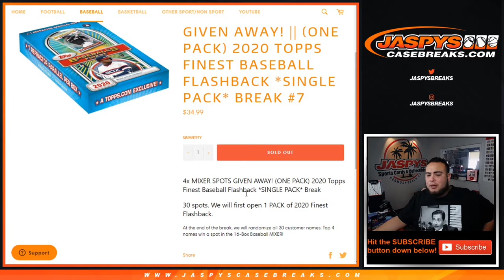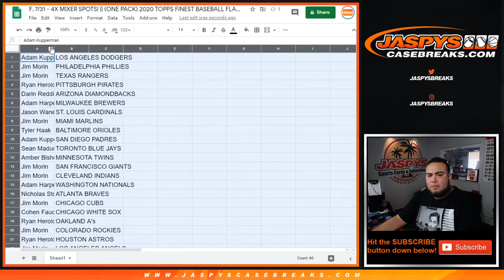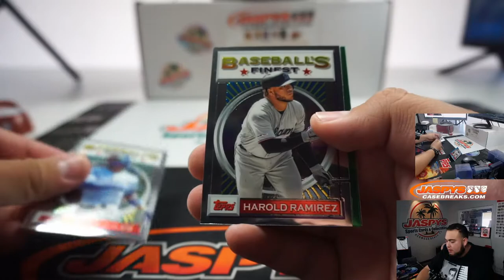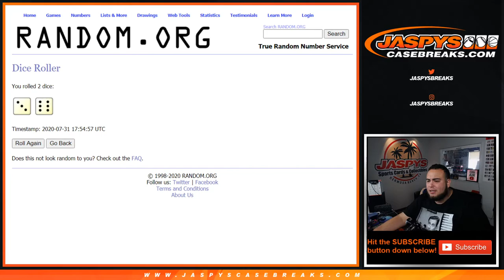F. 7/31 - 4X MIXER SPOTS! || (ONE PACK) 2020 TOPPS FINEST BASEBALL FLASHBACK *SINGLE PACK* BREAK #7